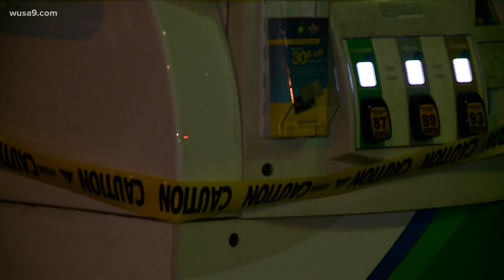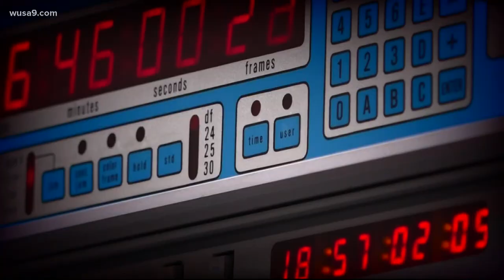EXCLUSIVE: Secretary of Transportation Pete Buttigieg speaks on the short gas supply nationwide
WUSA9's Mike Valerio sits down with Transportation Secretary Pete Buttigieg on the lack of gas supply across the nation.